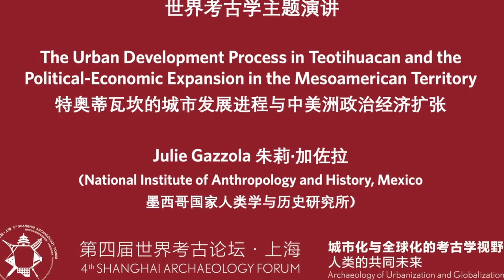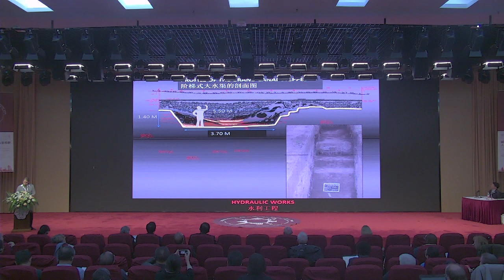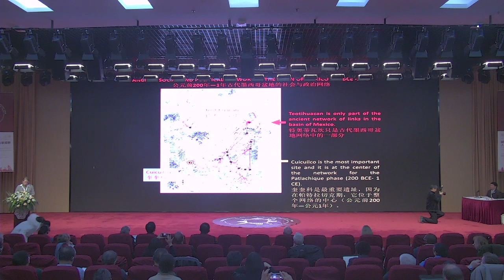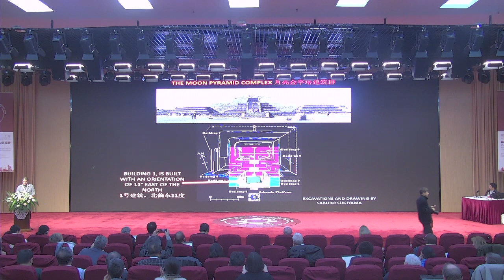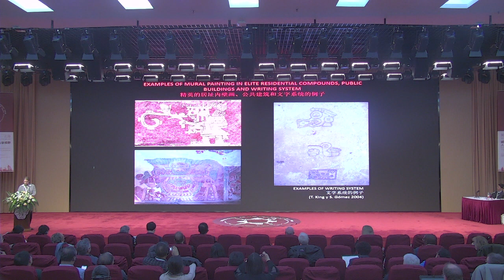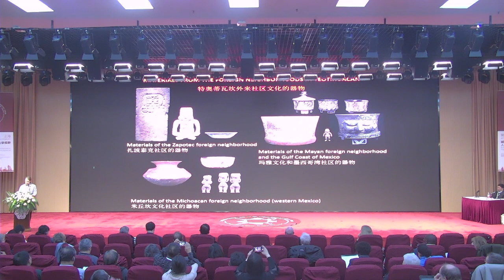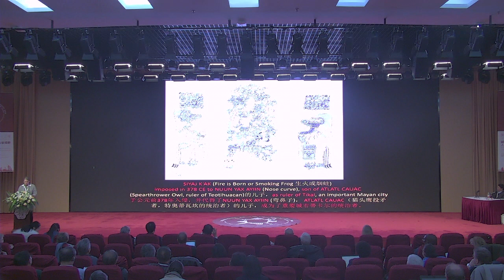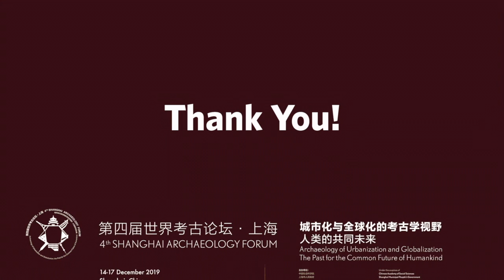2019 SAF World Archaeology Keynote Lecture Series - Julie Gazzola 朱莉·加佐拉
2019 SAF World Archaeology Keynote Lecture Series
Archaeology of Urbanization and Globalization: the Past for the Common Future of Humankind
第四届世界考古学主题演讲 - 城市化与全球化的考古学视野：人类的共同未来

The Urban Development Process in Teotihuacan and the Political-Economic Expansion in the
Mesoamerican Territory
特奥蒂瓦坎的城市发展进程与中美洲政治经济扩张
Julie Gazzola 朱莉·加佐拉
(National Institute of Anthropology and History, Mexico 墨西哥国家人类学与历史研究所)

本视频由随锐科技集团股份有限公司提供与赞助